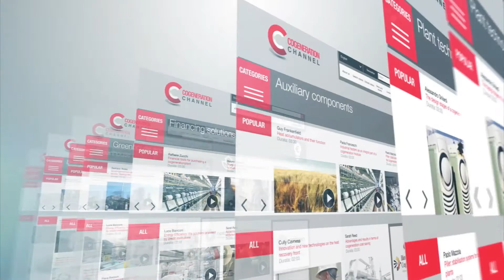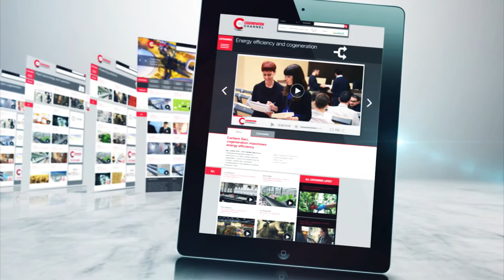Discover Cogeneration Channel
Discover the web video channel dedicated to the world of cogeneration.
The Cogeneration Channel seeks to respond to the growing interest in cogeneration and its many applications in the context of various industries, public institutions and multiutility companies.